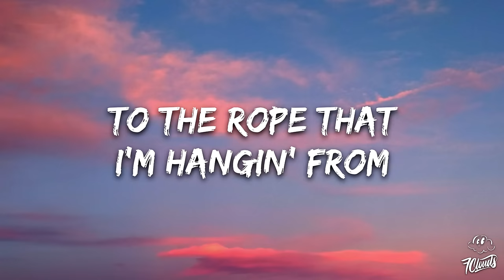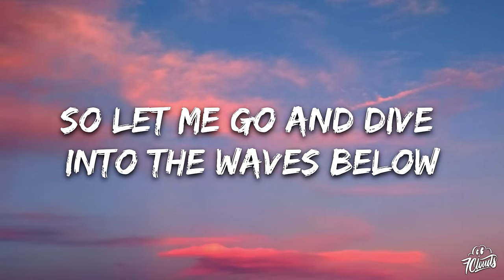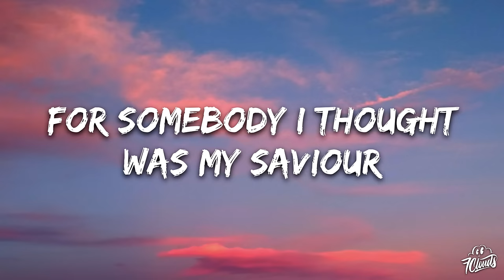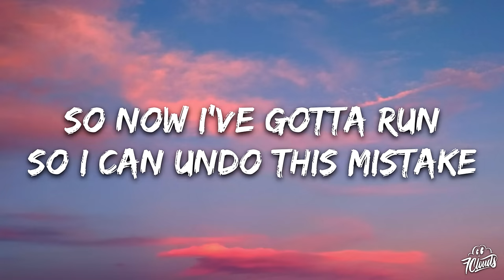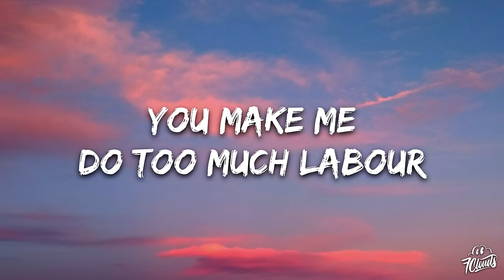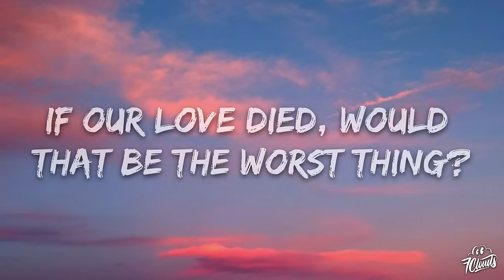Paris Paloma - labour (Lyrics)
[Verse 1]
Why are you hangin' on
So tight
To the rope that I'm hangin' from
[Pre-Chorus]
Emotional torture
And I'm gettin' f***in' tired

[Chorus]
If our love ends, would that be a bad thing?

[Verse 2]
Apologies from my tongue
Never yours

[Bridge]
All day, every day, therapist, mother, maid
Nymph, then a virgin, nurse and a servant

[Chorus]
The capillaries in my eyes are bursting (All day, every day, therapist, mother, maid)
If our love died, would that be the worst thing? (Nymph, then a virgin, nurse and a servant)
For somebody I thought was my saviour (Just an appendage, live to attend him)
You sure make me do a whole lot of labour (So that he never lifts a finger)
The callous skin on my hands is crackin' (Twenty-four-seven baby machine)
If our love ends, would that be a bad thing? (So he can live out his picket fence dreams)
And the silence haunts our bed chamber (It's not an act of love if you make her)